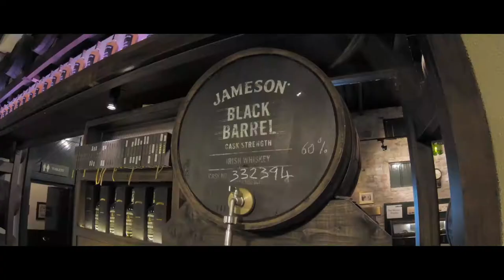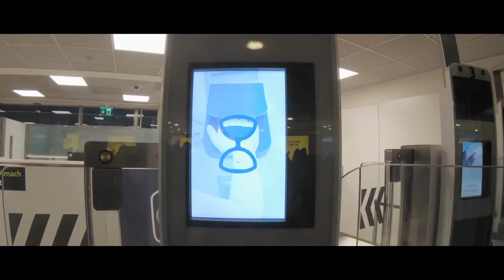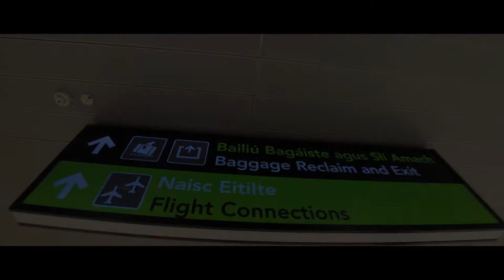VLOG12 Journey to the Whiskeyisland Ireland (Part 1/7)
We travel to Dublin / Ireland to start a new Whiskey Journey. In this Episode we sleep inside Trinity College, run into some inital difficulties and enjoy a great Irish breakfast.